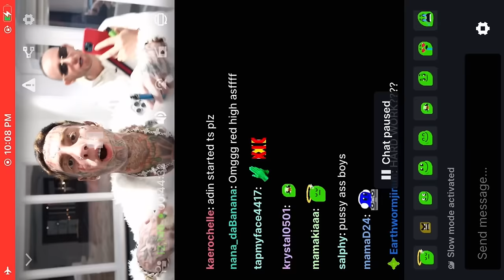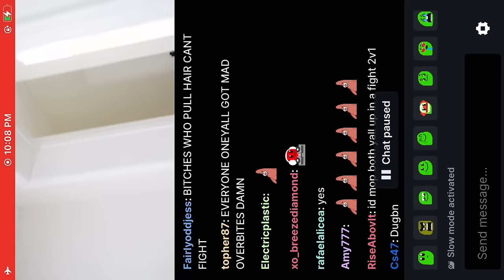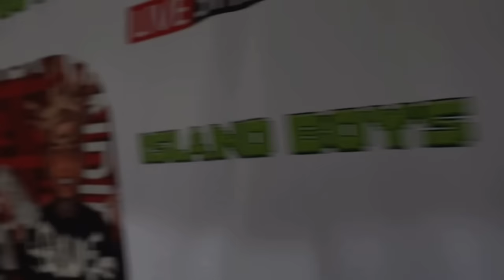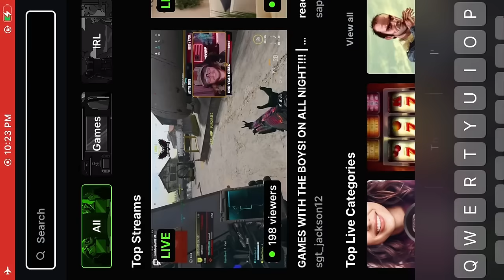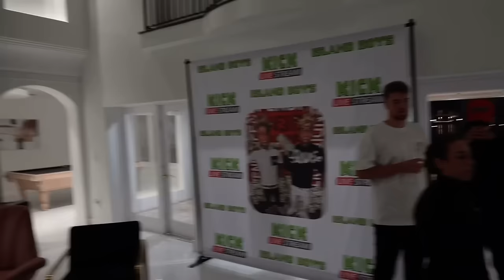ISLAND BOY LIVE KICK STREAM - Jazzy & Des fight